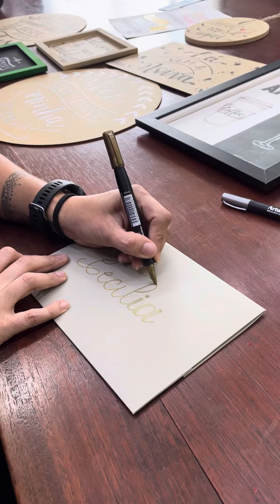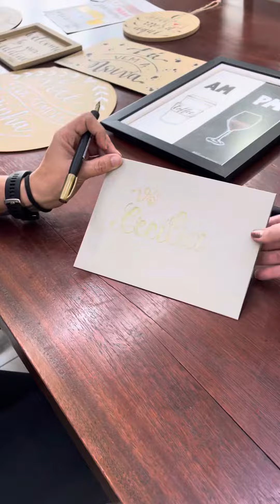O primeiro convite do casamento do casal coti